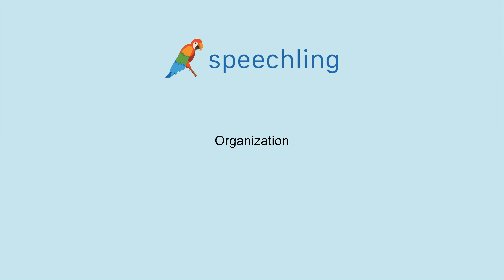How to say "Organization" in German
Male Voice:
Organisation

Female Voice:
Organisation

Male Voice Translation:
Organization

Female Voice Translation:
Organization